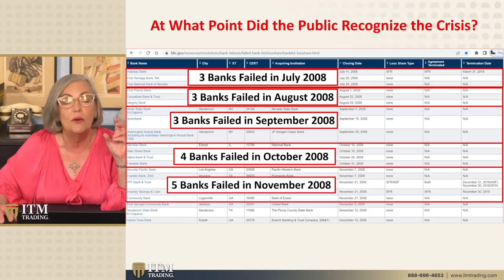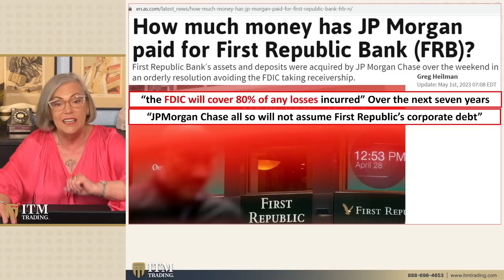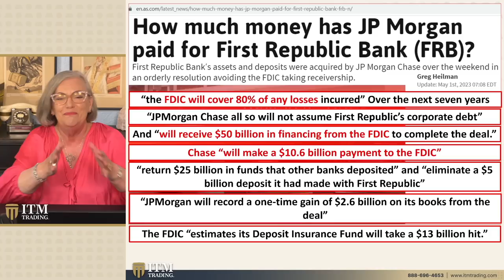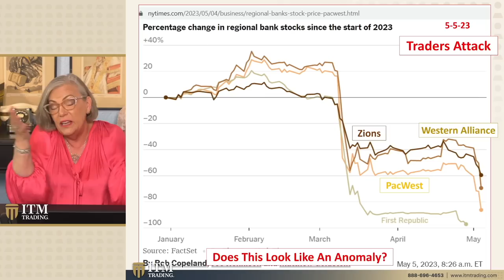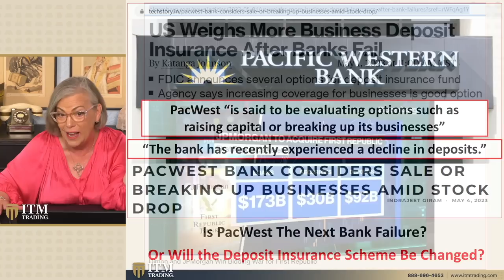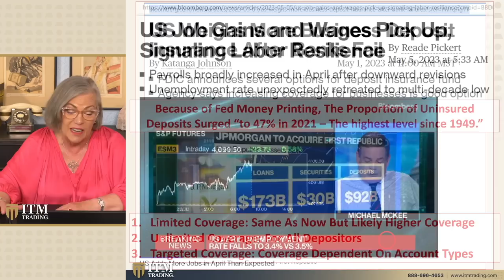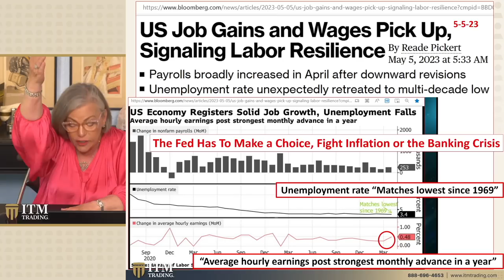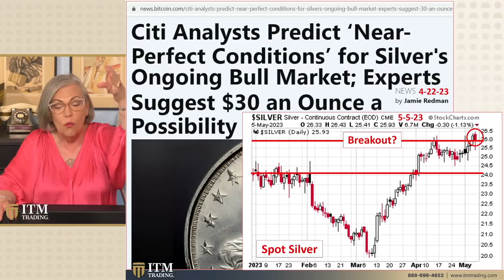Lynette Zang: 🚨 What The Second Largest Bank Failure in U.S. History Means for Your Wallet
LEARN HOW TO PROTECT YOUR WEALTH IN UNCERTAIN TIMES WITH ITM TRADING

🗓️ Are you worried about the recent financial turmoil and looking for ways to secure your assets? Our expert Gold & Silver analysts have 27+ years of experience and can help you develop customized strategies to safeguard your assets.

🗣️ DON'T MISS THIS VIDEOS IMPORTANT INFORMATION
Join Lynette Zang, Chief Market Analyst at ITM Trading as she breaks down the current state of the banking system and the looming threat of another financial crisis. Learn how JP Morgan's recent acquisition of First Republic Bank is just the tip of the iceberg. Find out what this means for the future of the banking industry and how you can protect yourself from being taken advantage of.

📖 CHAPTERS:
0:00 Bank Failures
3:38 $229.1 Billion
8:49 Regional Banking Community
12:23 Uninsured Deposits & Wages
17:46 Spot Gold & Silver

📑 TO SEE LYNETTE'S SLIDES, RESEARCH LINKS OR QUESTIONS FROM THIS VIDEO: h

Take the first step towards financial security by downloading our free guide on how to buy gold and silver. It's a comprehensive resource that will help you understand the benefits of precious metal investments and how to get started.